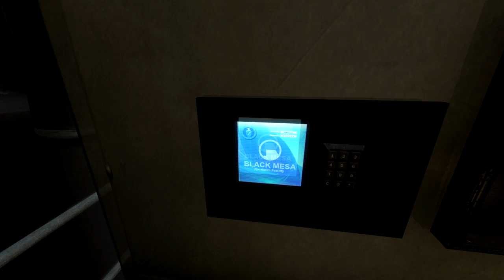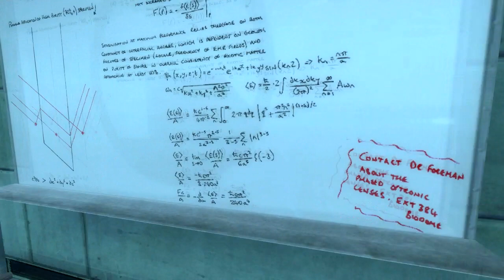Let's Play Black Mesa (2012) - Episode 1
My first episode of my playthrough of Black Mesa: Source